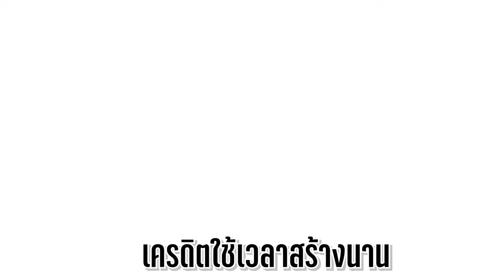เซ็นของไม่ยอมจ่าย หนังสั้น Happy Channel